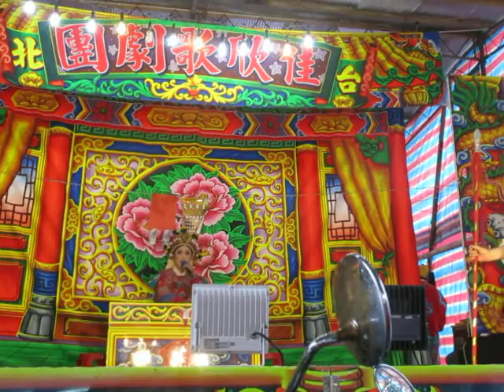108.07.22. 佳欣歌劇團 百花江 1 (七字調)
李宜婷     彭彥旗